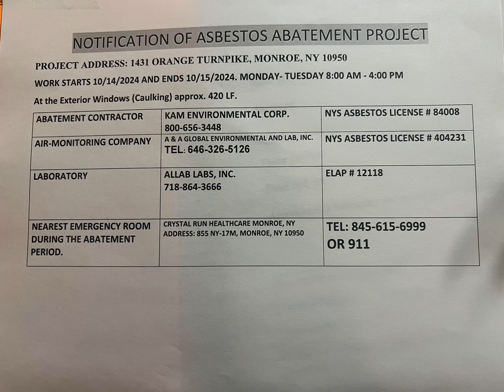Monroe Woodbury Islamic center New York USA 🇺🇸 Asbestos Abatement project Monday,Tuesday 8am to4pm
Masjid will be closed 10/14/24 and10/15/24 Monday and Tuesday Jazakallah